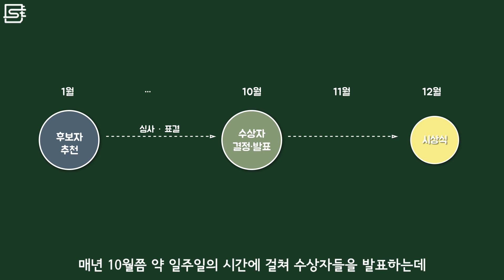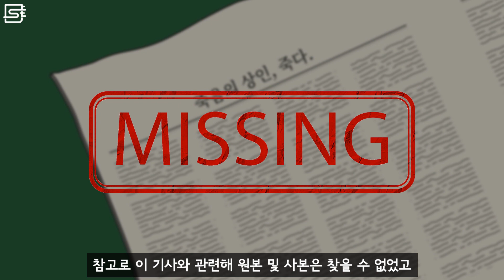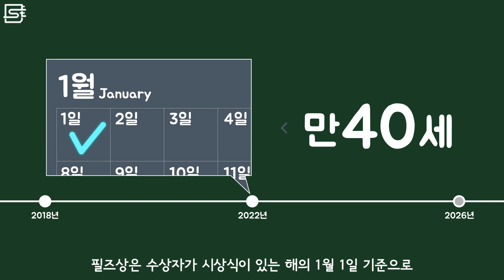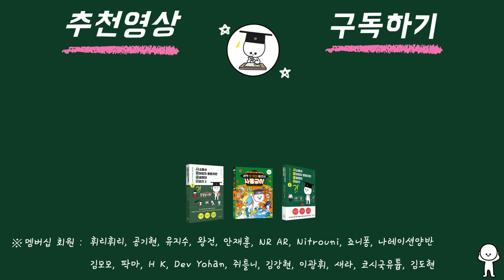노벨 수학상은 왜 없는 걸까?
매년 10월쯤 문학, 화학, 물리학, 생리학 또는 의학, 평화, 경제학 등 6개 부문에 대한 노벨상 수상자를 발표합니다. 수상의 이유까지는 몰라도 해당 분야에서 엄청난 업적을 이뤘다는 사실을 다들 알고 있을 겁니다. 그런데 노벨상과 관련해 수학 분야도 있을 법한데, 왜 없는 걸까요?

[오타] 01:21 루드비그→루드비히

- 일리노이 대학교 시카고의 이론 수학 박사과정생 이성민님
- Alfred Nobel by wikipedia
- Is there any record of the premature obituary of Alfred Nobel?
- Nemesis (Nobel play) by wikipedia
- Alfred Nobel and his interest in literature
- Abel Prize by wikipedia

▪ 배경음악
▪ 애니메이션 감독 : Studio H
▪ 음향효과 : 상업적 목적으로 이용할 수 있는 공정자료 이용 및 자체제작
▪ 기타 사진·영상 : 상업적 목적으로 이용할 수 있는 사진과 영상 이용